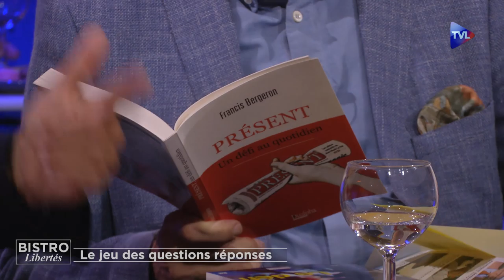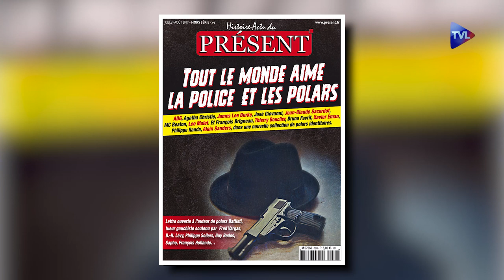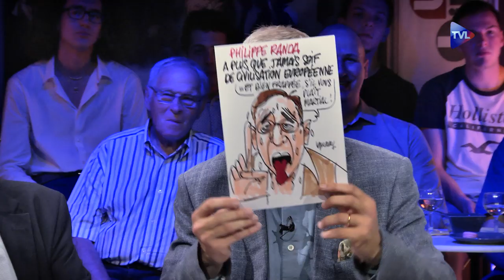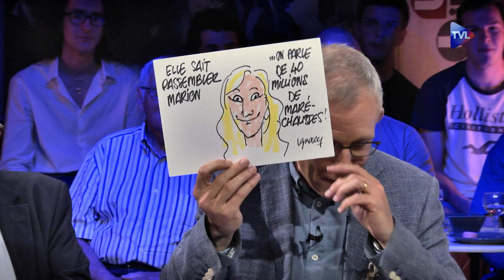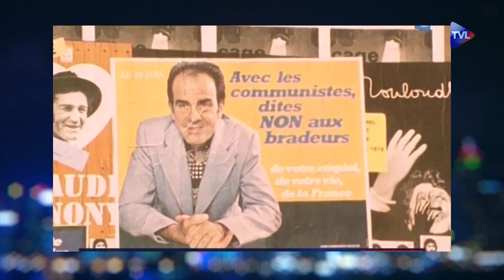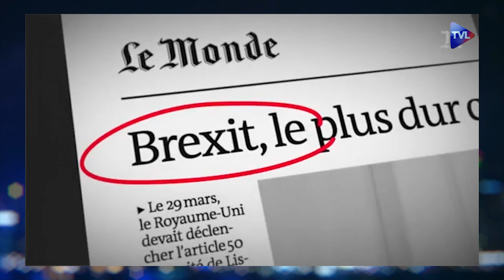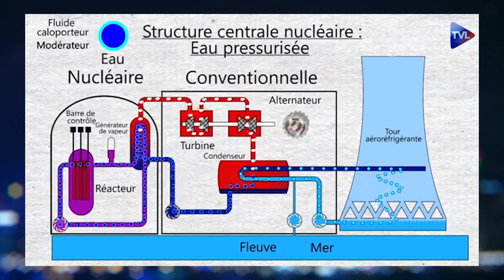Marion Maréchal : la Macron des peuples de droite ? - Bistro Libertés avec Francis Bergeron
Martial Bild reçoit le directeur du quotidien Présent, Francis Bergeron. Au programme des débats :

Marion Maréchal : la Macron des  peuples de droite ?
Aujourd’hui retirée de la politique politicienne mais présente dans le débat des idées, Marion Maréchal est souvent présentée comme celle qui pourrait le mieux rallier à elle toutes les composantes de la droite. Rêve ou réalité ? Pour reprendre la formule d’Elisabeth Lévy dans Causeur : Marion Maréchal peut-elle devenir la Macron du souverainisme ou de toutes les droites ?

Féminisme : déferlante ou simple rééquilibrage ?
Le féminisme n’est plus un simple mouvement contestataire, c’est une idéologie officielle qui investit tous les domaines de la vie publique. Et va jusqu’à se greffer sur l’esprit du sport, comme l’a démontré la populaire Coupe du monde féminine. Assiste-t-on à la victoire d’un féminisme identitaire et séparatiste, comme l’affirme Bérenice Levet ? Ou observe-t-on la simple et nécessaire mise en place d’une vraie égalité femmes-hommes ? Une déferlante ou un simple rééquilibrage ?